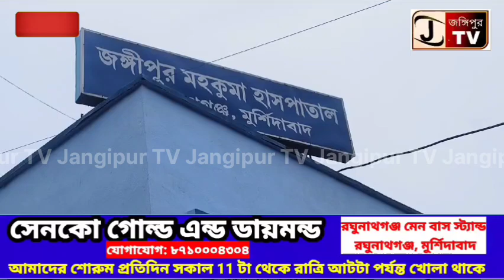রঘুনাথগঞ্জের পদ্মা নদীতে স্নান করতে নেমে চার শিশু তলিয়ে গেলে তিনজনকে উদ্ধার